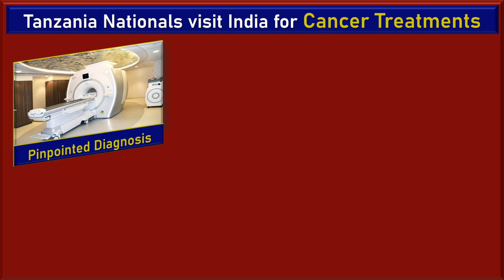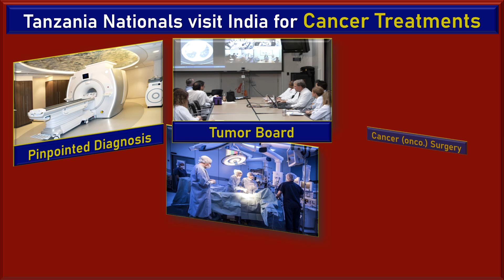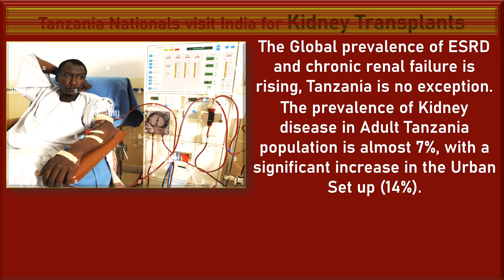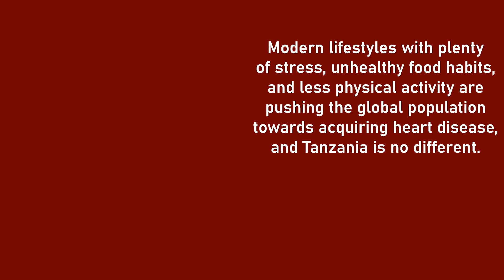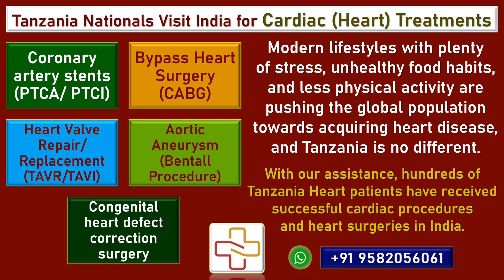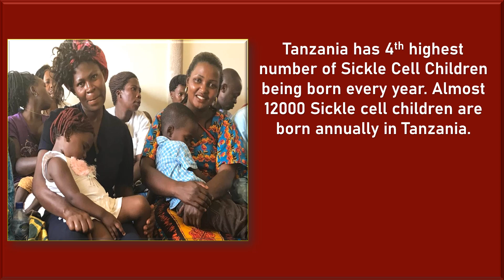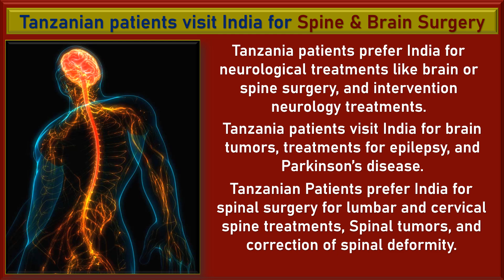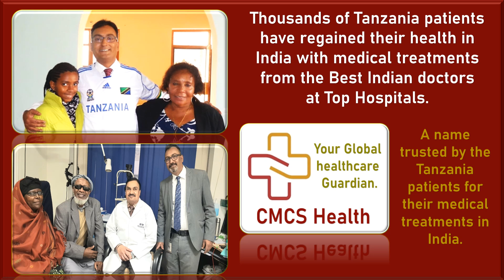Tanzania patients prefer India for their Medical treatments | Best medical travel assistance.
Thousands of Tanzania patients visit India every year for various medical treatments. Tanzania patients prefer India over other medical tourism destinations for cost-effective medical treatments. Tanzania nationals visit India for the following medical conditions:
• Tanzania patients prefer Cancer treatments ( cancer surgery, chemotherapy, and radiation therapy) in India.
• Tanzanian patients prefer Kidney and Liver transplants in India.
• Tanzania patients opt to get Cardiac procedures and heart surgeries like CABG, TAVR/ TAVI, heart coronary stents, and congenital heart defects correction surgeries. In India.
• Tanzania patients prefer India for Sickle cell anemia, and bone marrow transplants for blood cancer and lymphoma treatments.
• The first choice for Orthopedic surgeries, knee replacement, and Hip joint replacements for many Tanzania nationals is India.
• Tanzania patients prefer India for spine surgery and brain surgeries.
CMCS Health, the best medical tourism company facilitates and successfully coordinates medical treatments for Tanzania Nationals in India.